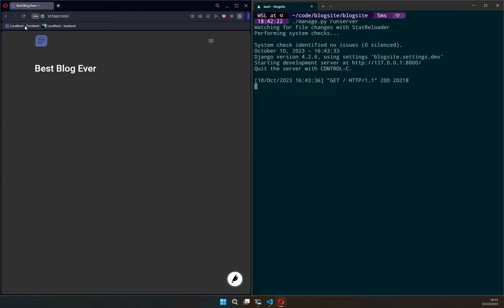2 02 Change Navbar breakpoint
If your main navigation bar is short, with just a few entries, you may want to change the breakpoint at which it switches from desktop to mobile (hamburger menu) view. This video shows you how to achieve it easily in CjkCMS